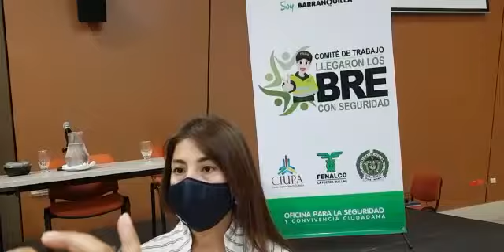Lizsette Bermejo, secretaria de Control Urbano, refiriendo a las decisión sobre llegaron Los BRE